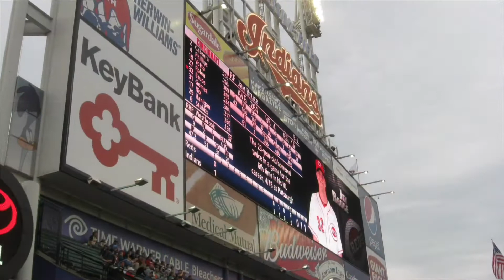Ohio Valley Baseball Road Trip - TWE 0226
Episode 0226 - In this episode Arty 84 looks back to 2010 and his Ohio Valley baseball road trip

Arty and Suzi has some cool POV ride video and drone video.

Equipment:
I Phone 11x Pro
I Phone 7x Pro
I Movie for editing